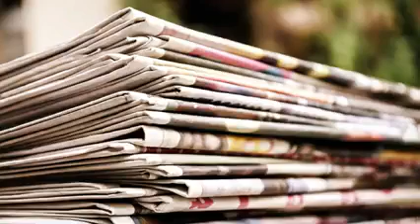মোদি বাংলাদেশে আসার কারন কি।ভারতীয় মিডিয়া সব বিশ্লেষণ করে দিল। Leader of Bangladesh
What is the reason for Modi to come to Bangladesh?
All the answers are given in this video.
Today, on this day, March 26,
 1971, the Pakistani aggressors took the fresh lives of the innocent people of Bangladesh.
Today, Indian PM Modi came to Bangladesh and started quarreling again.

মোদিবিরোধীআন্দোলন